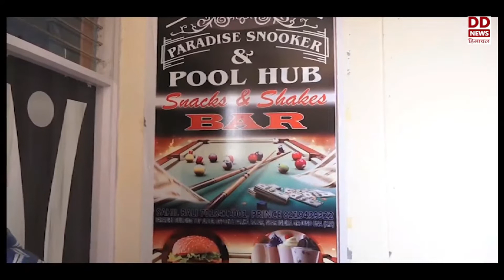ऊना के सूरज और सरबजीत पीएम मुद्रा योजना का लाभ उठाकर बने आत्मनिर्भर।